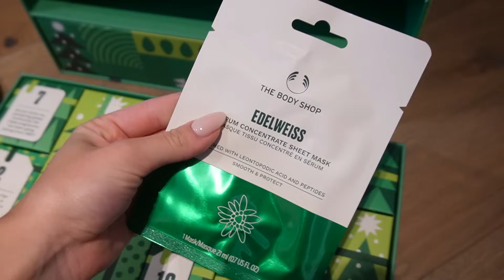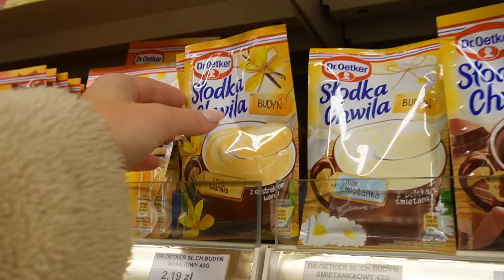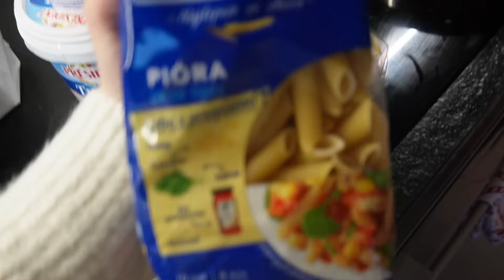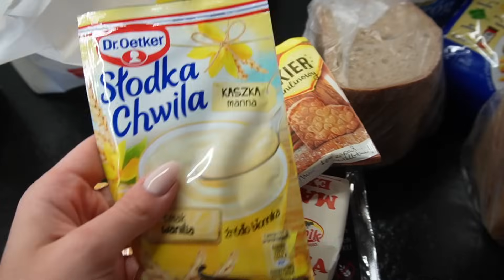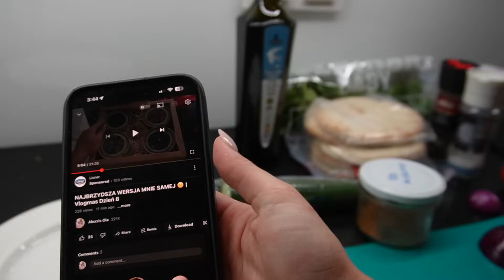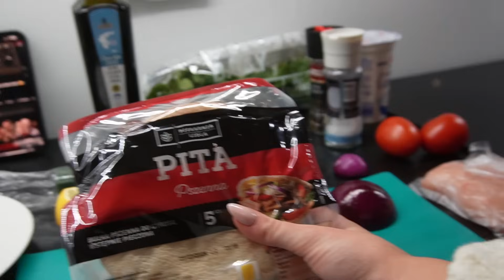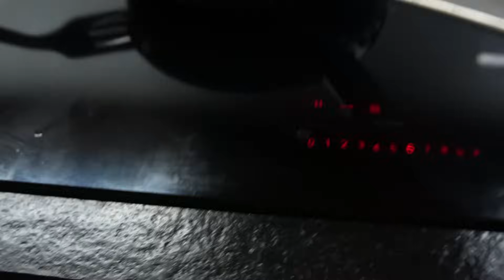A CO JEŚLI SIĘ ROZSTANIEMY? 🤔 | Vlogmas Dzień 9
Dzięki za obejrzenie! Koniecznie zostaw komentarz i ocenę pod filmem 👍🏽

Moje kalendarze adwentowe:
🎄 Twinkle Candle by  @Andziaks
🎄 L'Oreal Paris
🎄 OnlyBio x Wedel

Buziaki 💋,
Alexxis Ola